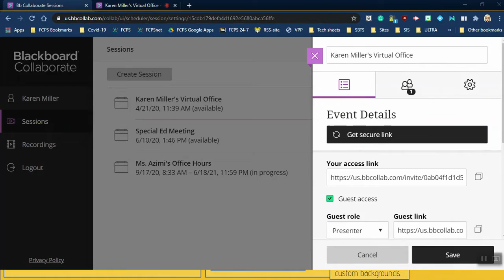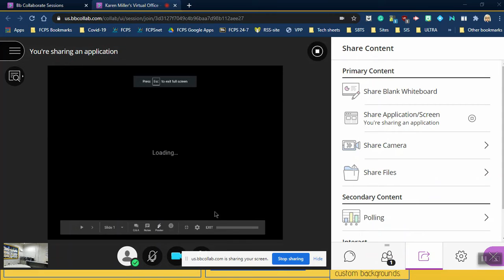Using the HoverCam for Student Presentations